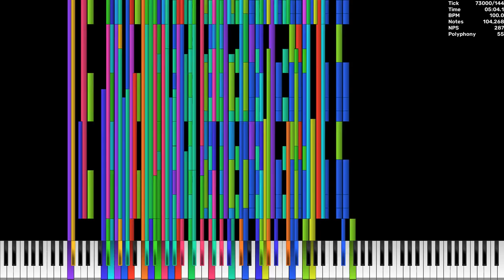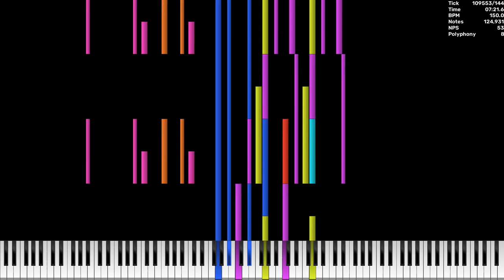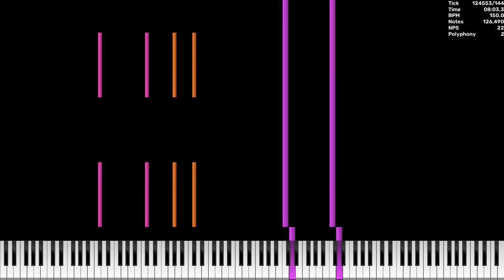[Experimental MIDI] Every Gunfish's MIDIs Merged | Dream2504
Credits:
Video is rendered in UMP 1.6.2